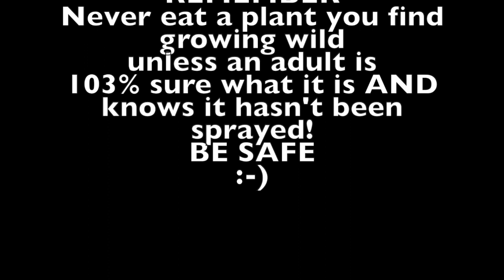Wild Edibles at College Settlement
Old Man Mike and his two trusting taste testers Josh and Rebecca talk a tasty walk through the camp ad show you some wild edibles we have during the early July weeks.